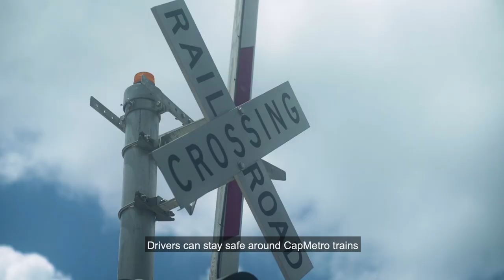Ty Washington Talks More Rail Safety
Conductor Ty Washington explains what he and Capitol Metro are doing to keep you safe aboard the train, and discusses how drivers can help.